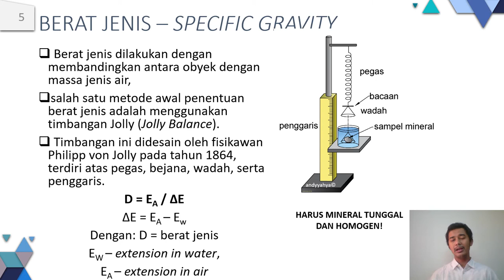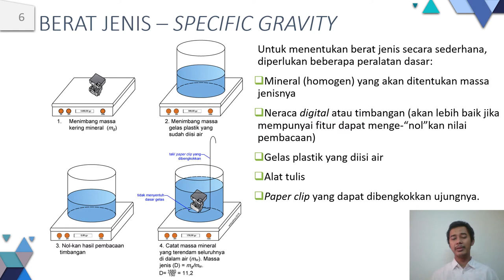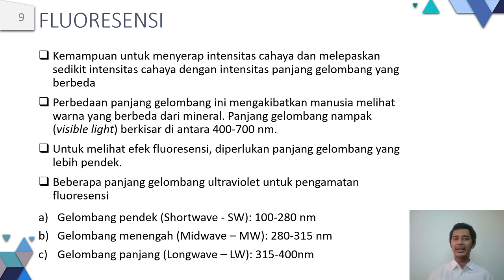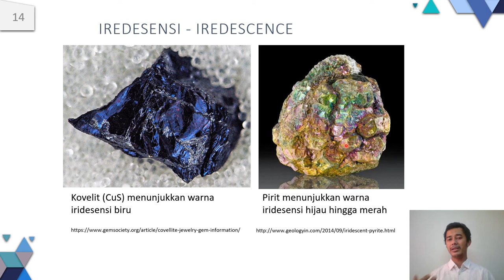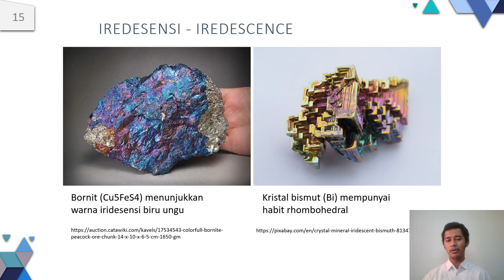TA2101 Kristal Mineral Minggu ke-10 segmen 03 Sifat Fisika & Kimia Mineral - Keliatan & Berat jenis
Materi perkuliahan kristal mineral untuk Teknik Metalurgi ITB, kali ini membahas tentang lanjutan sifat fisik dari mineral, yaitu tenacity/keliatan, sifat kimia mineral ketika bereaksi dengan asam kuat, fluoresensi, iridisensi dan labradoresensi.  Selamat belajar!